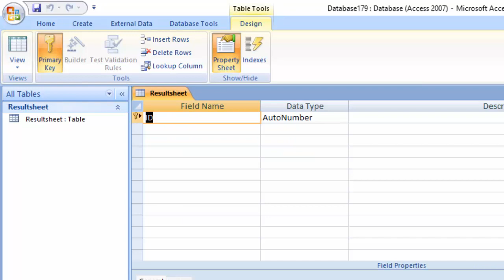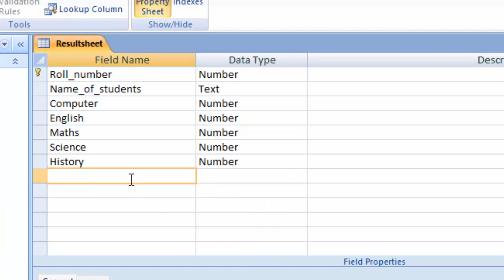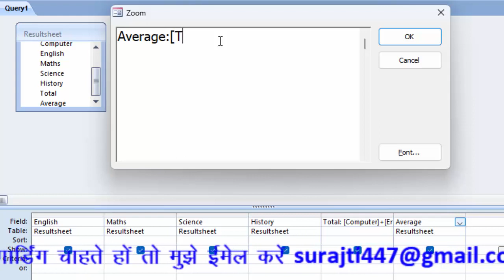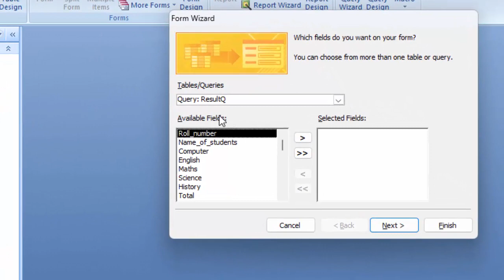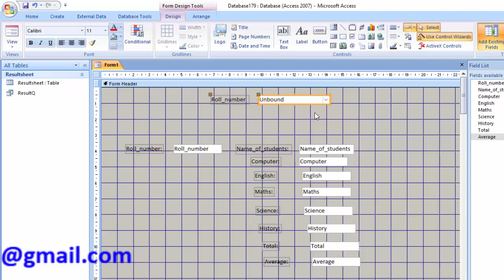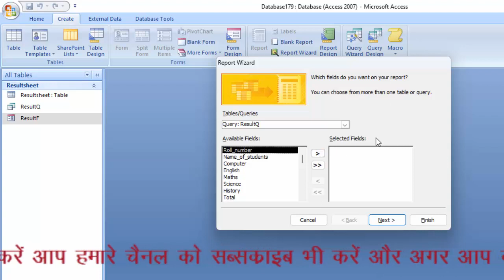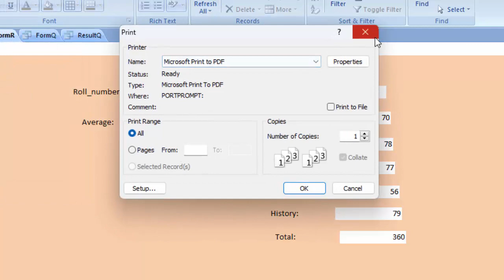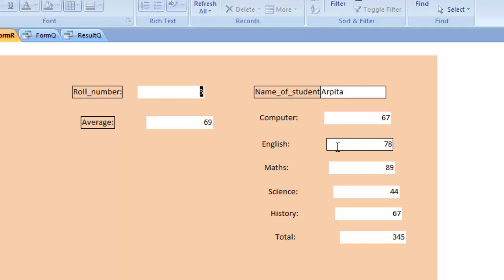How to create result software in Ms Access in hindi@COMPUTEREXCELSOLUTION